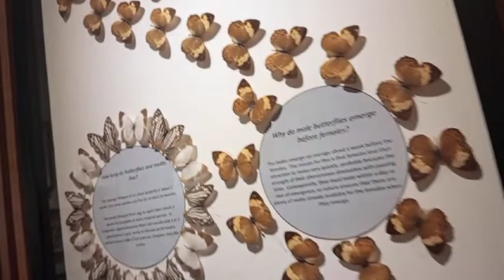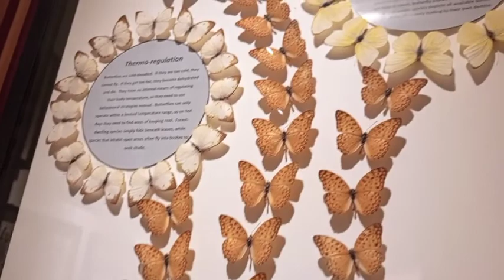NEW MANILA ZOOLOGICAL 2022 PHILIPPINES | MANILA ZOO